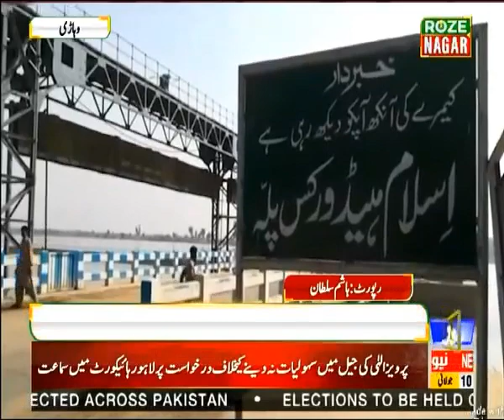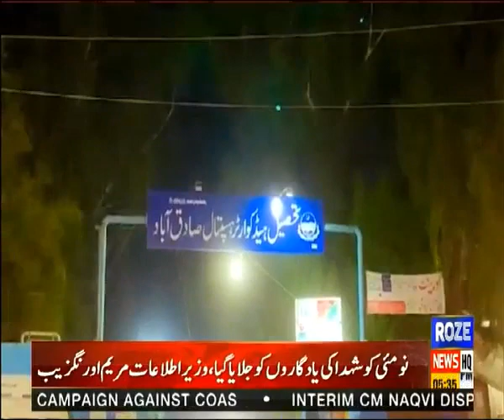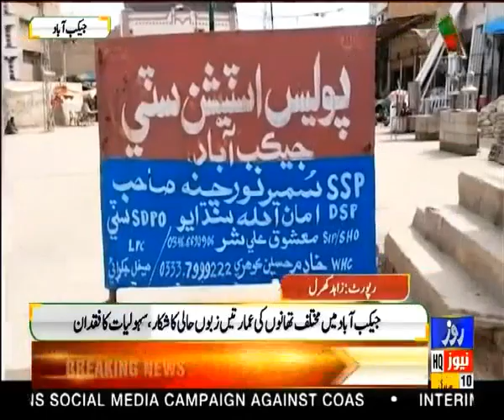Roze Nagar | News All Over Pakistan |10 June 2023 Roze News